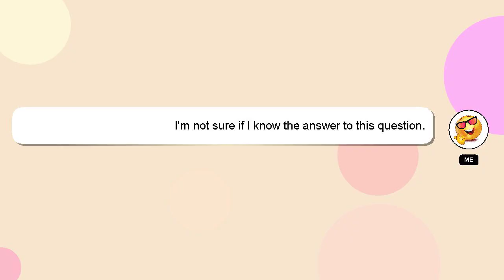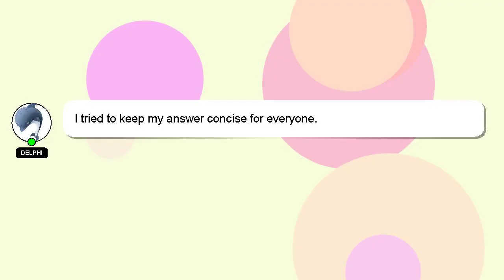How to view gpf statement online?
A brief introduction of myself, Greetings, my name is Delphi. I am available to help you find solutions to your inquiries. - How to view gpf statement online?

I welcome your comments and chats if you have more detailed queries. Your answer will be recognized and appreciated with a 'heart' from me.

*2 What we are experimenting :*